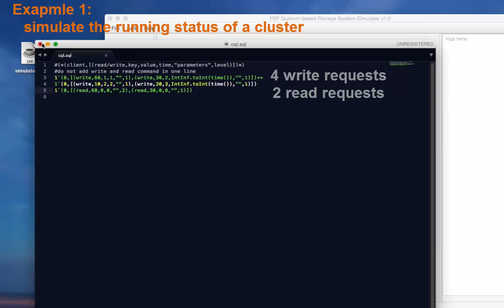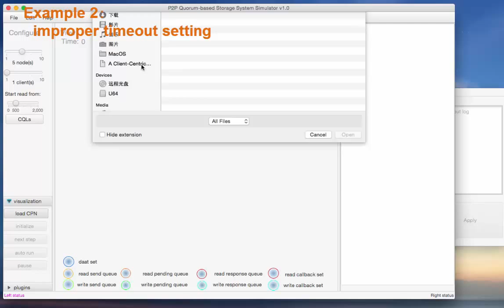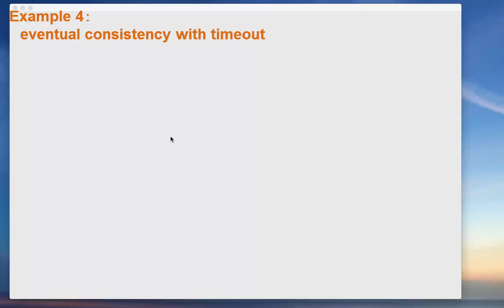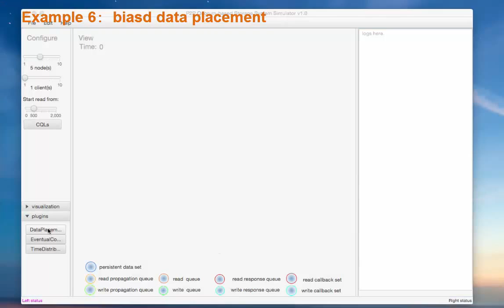Quovis: A Simulation and Visualization Tool for Quorum-based NoSQL Systems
a simulator for quorum-based nosql systems. The video is a supplementary  for conference paper.